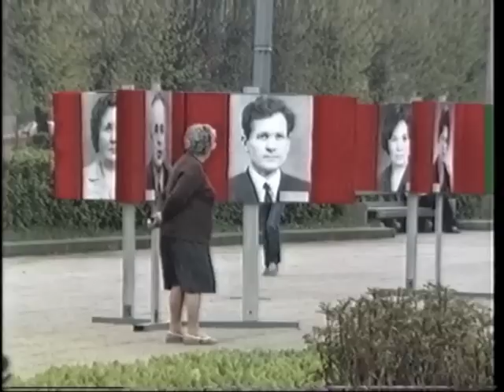Latvia1989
Selected scenes from Latvia under Soviet occupation in 1989, when the freedom movement was partly underway. Filmed on video 8, digitally transferred with the kind help of SIA Veset. Edited on iMovie.